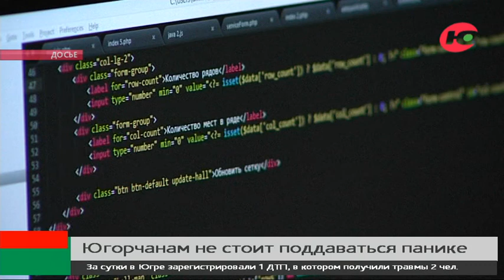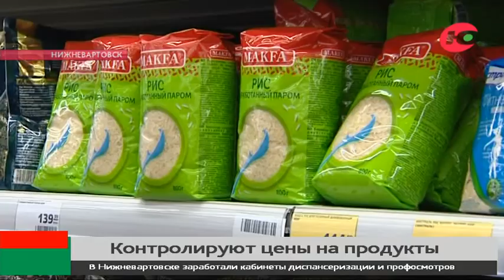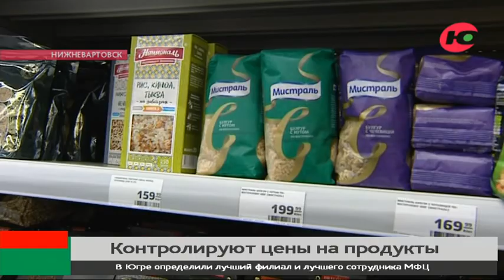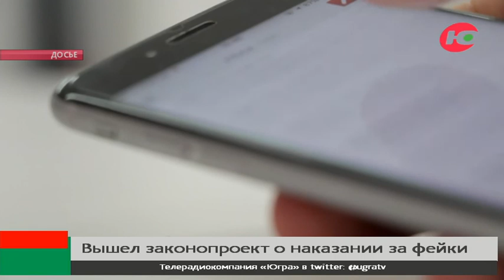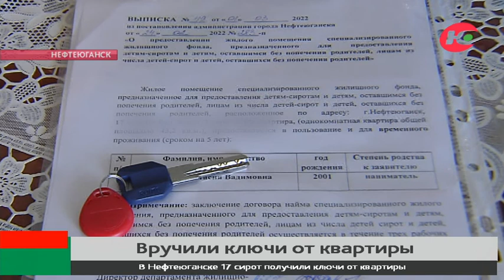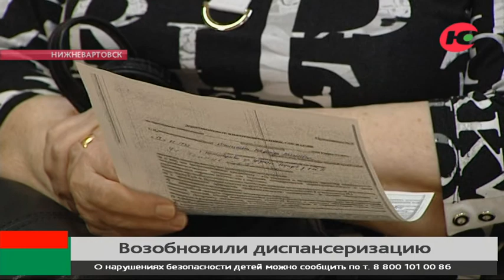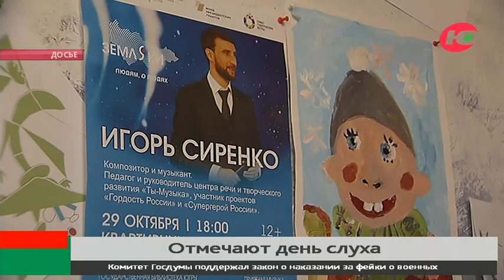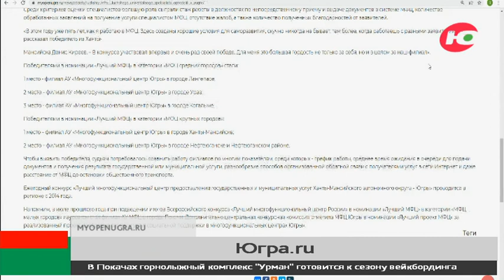Новости 03.03.2022 21:30